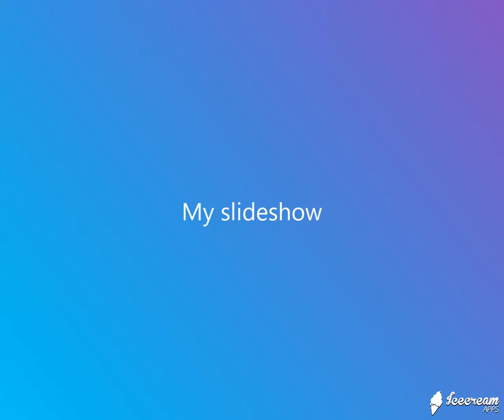鏗鏘玫瑰(林憶蓮) - JW Smooth Hip-Hop Mix